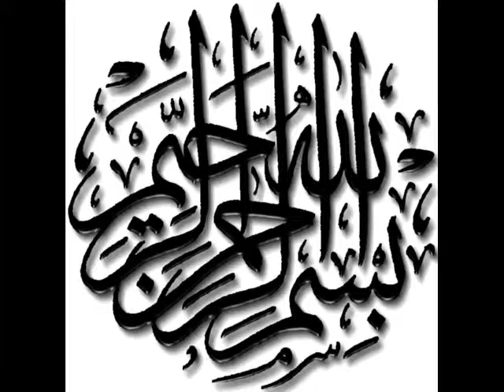aiza gul roshanay dancing.wmv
for more